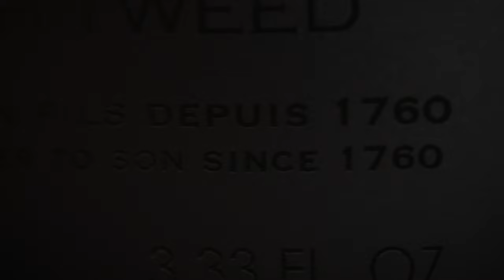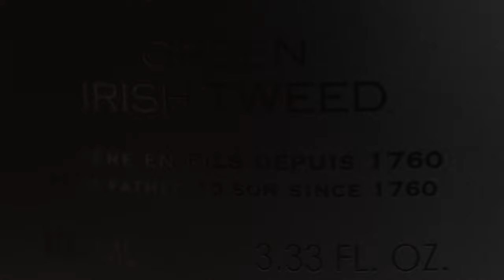AVENTUS & GREEN IRISH - THE SCENT OF POWER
The Ultimate Powerhouse Duo From Creed. AVENTUS & GREEN IRISH TWEED!!

Josh is blind smelling and we're reviewing these 2 awesome fragrances from @creedboutique.

Both are touted as kings of male fragrances, both worn by celebrities across the globe and both with different approaches to a male fragrance. it'll be interesting to see which one Josh likes more.